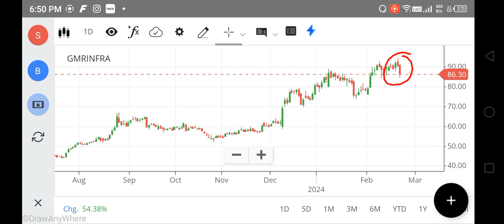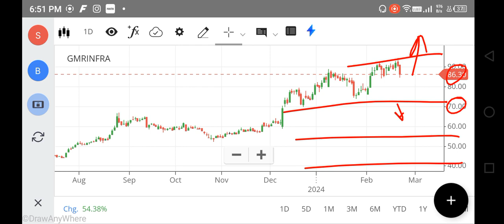GMR INFRA SHARE LATEST NEWS, GMR INFRA LATEST NEWS TODAY, GMR INFRA SHARE PRICE TARGET ANALYSIS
gmr power and urban infra limited share latest news,